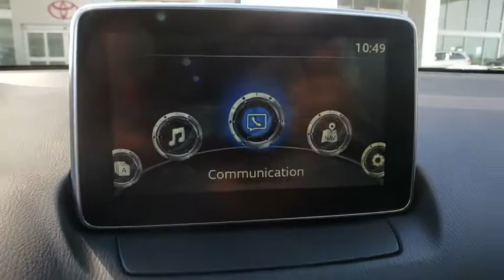2018 Toyota Yaris iA Davenport, Celebration, Kissimmee, Lakeland, Sebring, FL JY333779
Pulse New 2018 Toyota Yaris iA available in Davenport, Florida at Miracle Toyota. Servicing the Celebration, Kissimmee, Lakeland, Sebring, FL area.
2018 Toyota Yaris iA Base - Stock#: JY333779 - VIN#: 3MYDLBYV2JY333779

Miracle Toyota
37048 US-27

Recent Arrival! 2018 Toyota Yaris iA 1.5L DOHC Includes the Remainder of the Factory Warranty. Factory MSRP: $18,213 40/32 Highway/City MPG